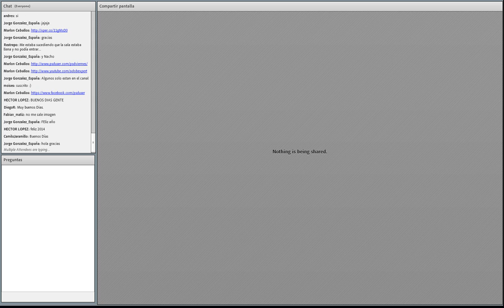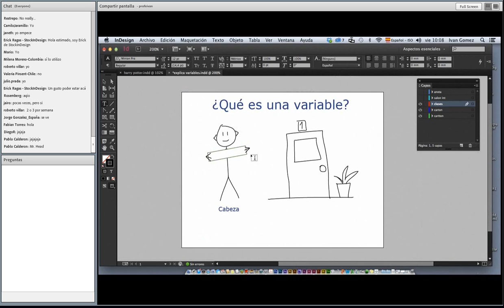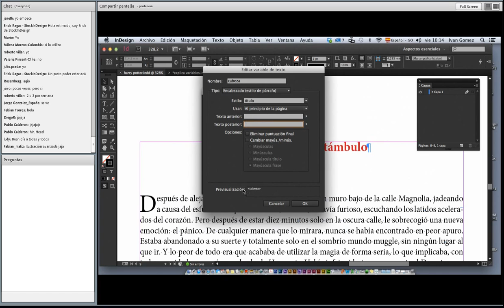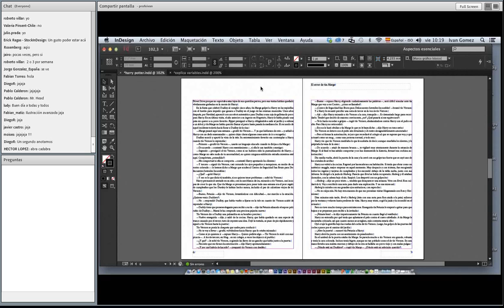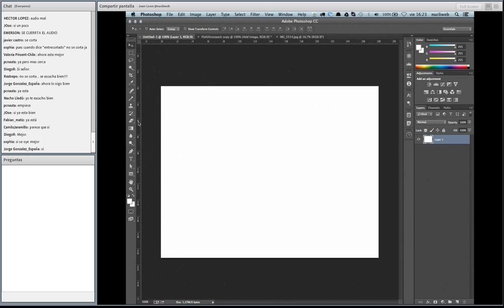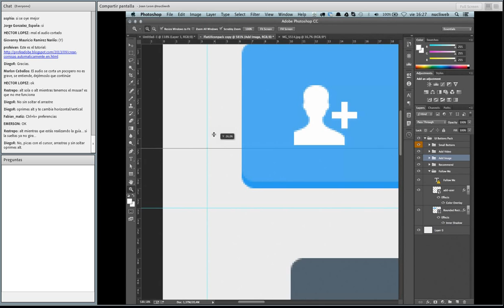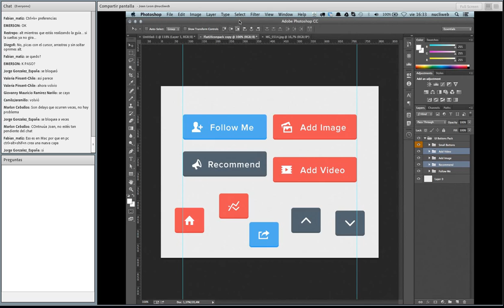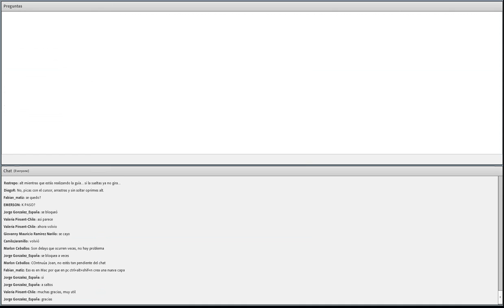psdviernes 25 - Uso de variables en InDesign y uso de guías en Photoshop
Grabación del programa psdviernes con Iván Gómez y Joan León del 10 de Enero del 2013. Temas: Uso de variables en InDesign y uso de guías en Photoshop. Acompáñanos todos los viernes a las 10:00 am hora Colombia (GTM -5)